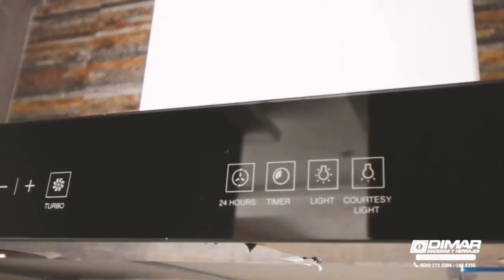Ventana A La Salud Mental - Aprendizaje en linea (05/08/2020)